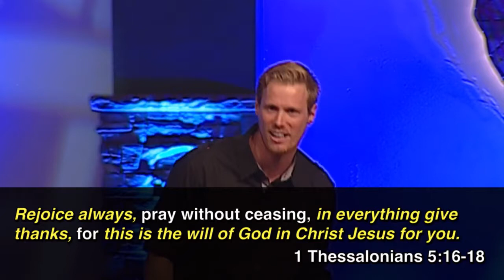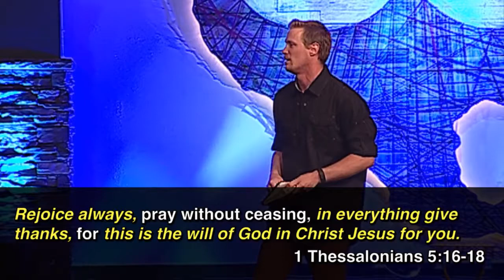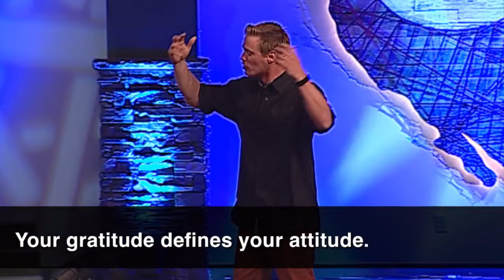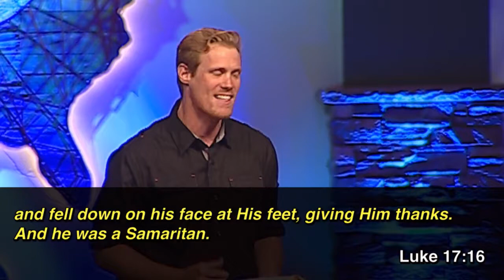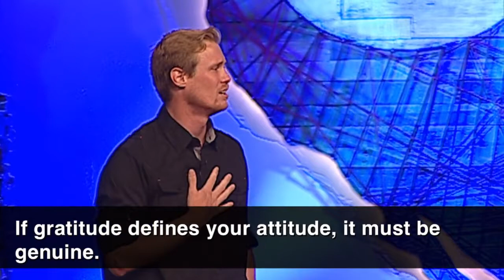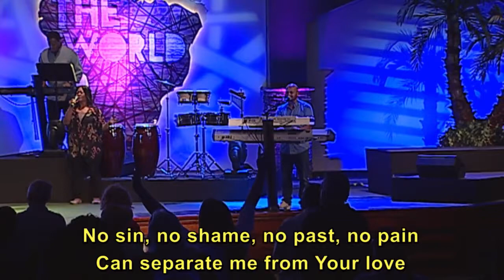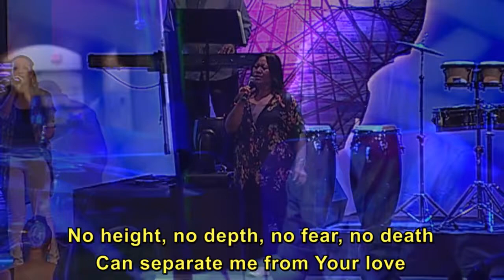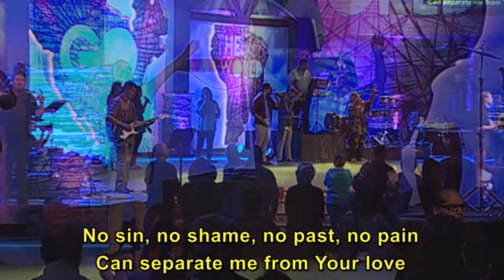Attitude of Gratitude